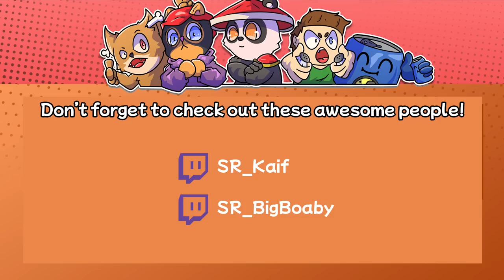OH?! You're Approaching Me?! | Traitors in Salem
Edited by Tdesius